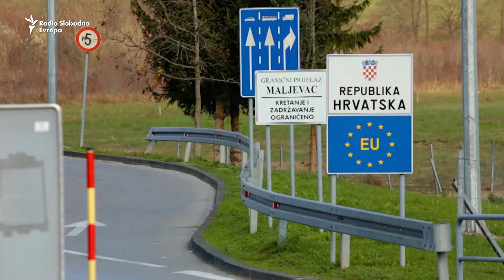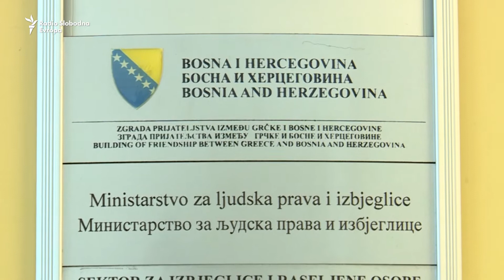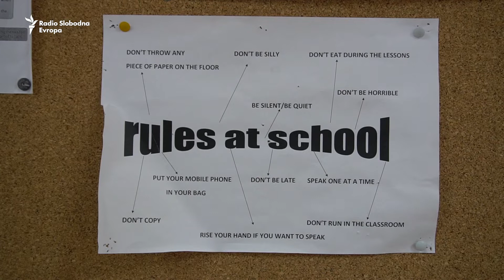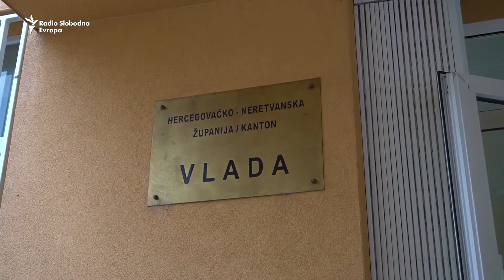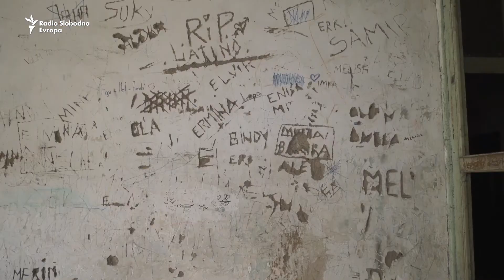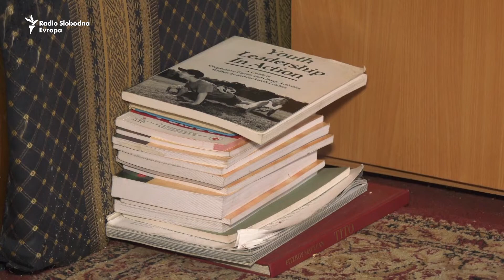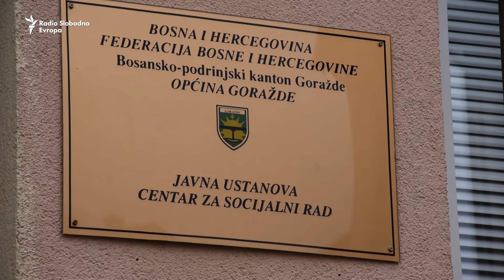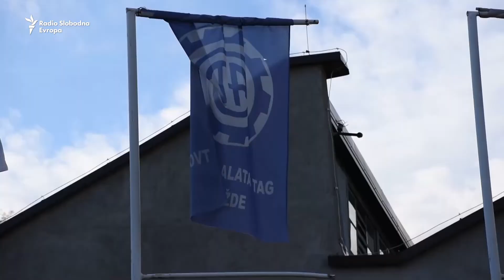TV Liberty: Začarani krug odgovornosti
U ovosedmičnom Liberty magazinu pitamo kako će nekoliko hiljada migranata dočekati zimu u BiH i zašto njihova djeca u nekim djelovima BiH ne idu u školu. Donosimo priču o hrabrom mladiću koji je sačuvao svoju porodicu, te o mladom sportisti iz Banja Luke koji ponosno igra pod zastavom BiH.